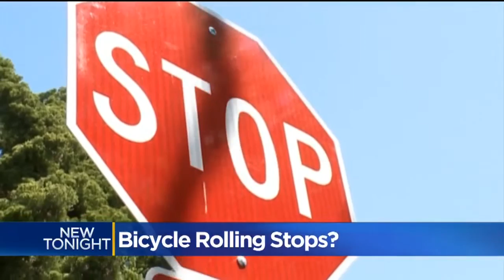California Bill Would Let Bicyclists Roll Through Stop Signs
A bill making its way through the state Capitol aims to cut down on crashes across California by allowing bicyclists to roll through stop signs.